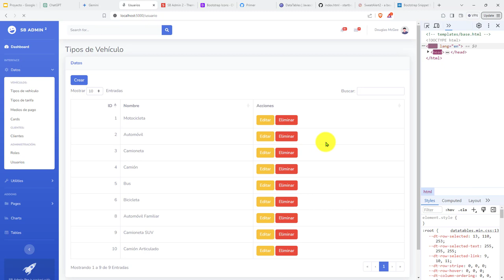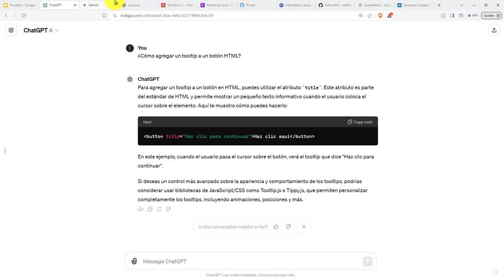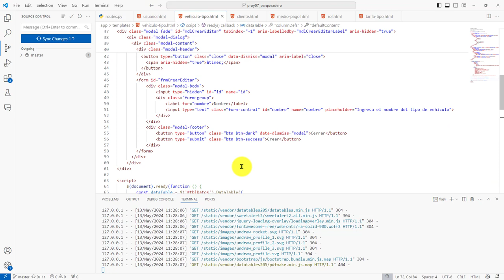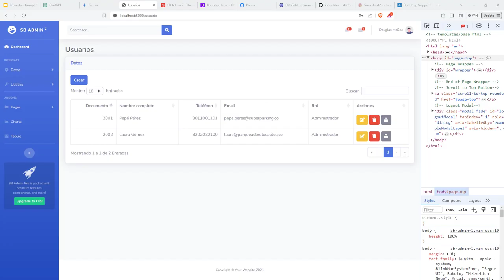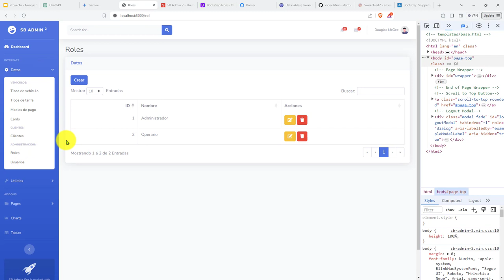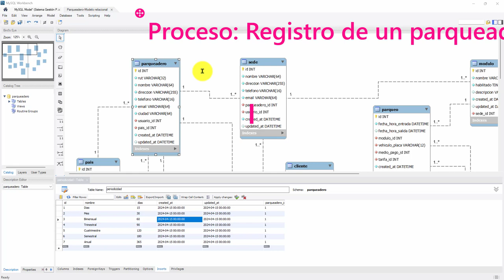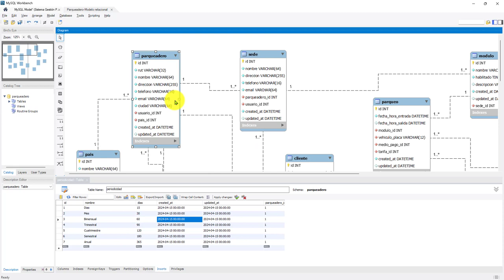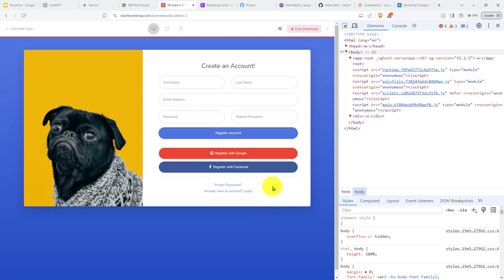218: PROYECTO 7 Funcionalidad para Dar de Alta a un Usuario Administrador de un Parqueadero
218: PROYECTO 7 Funcionalidad para Dar de Alta a un Usuario Administrador de un Parqueadero.